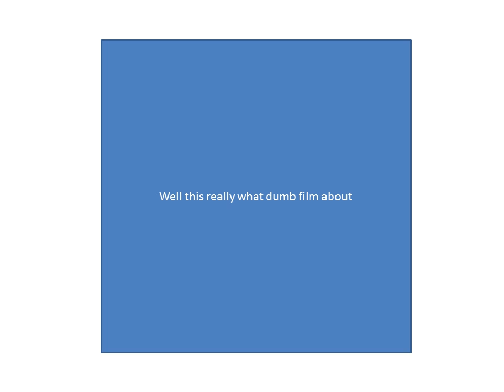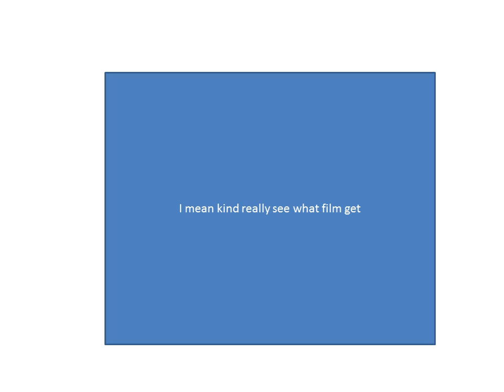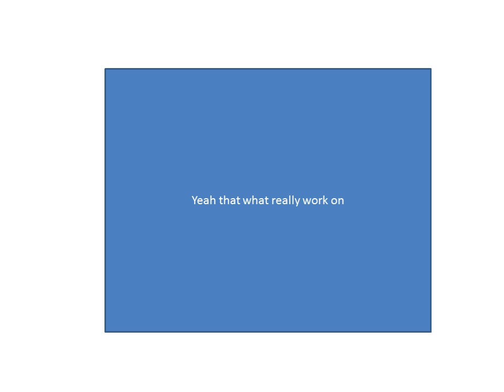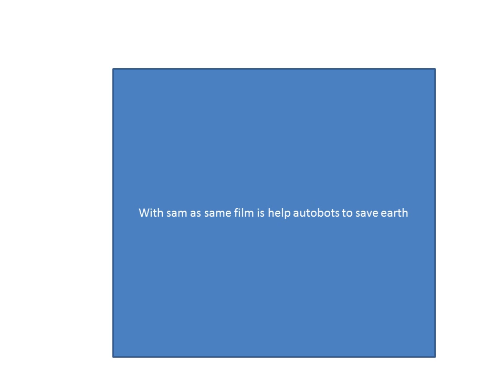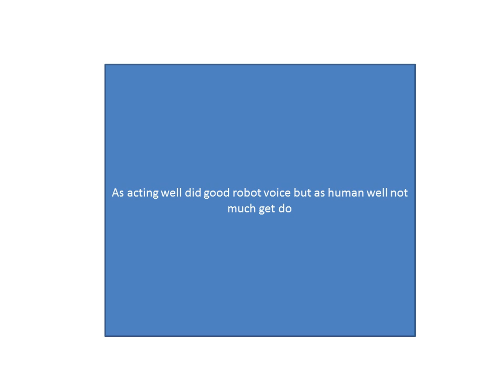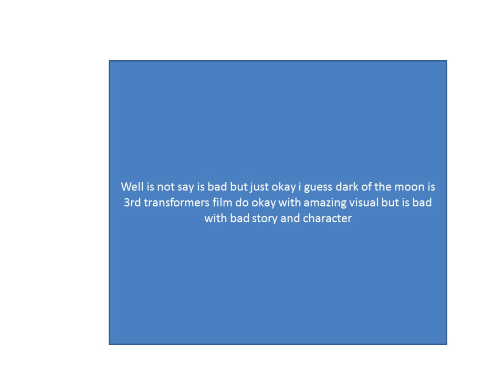transformers dark of the moon - summer movie classic review